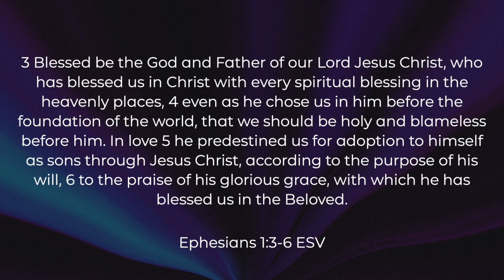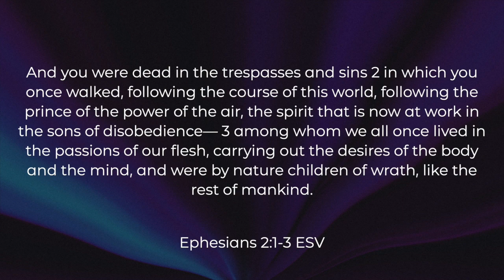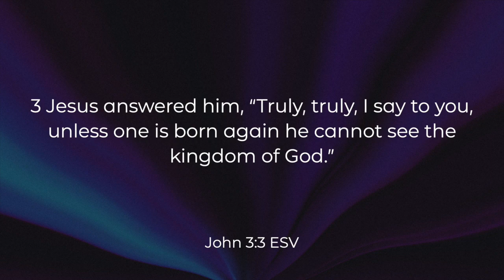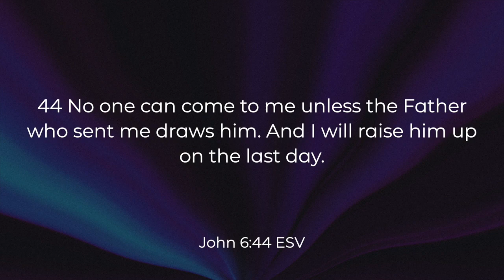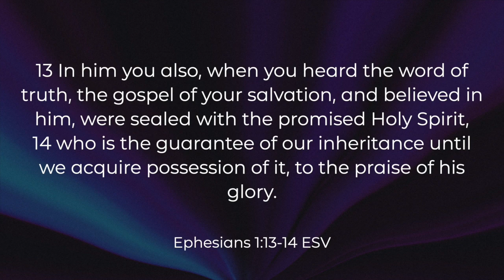Ask Anything: Is Anything About Calvinism True?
I am happy to answer a question from one of our college students, an often avoided topic. Note that I am responding to a Southern Baptist audience. I recognize that there are many differing perspectives. Southern Baptists have always tried to have a "wide tent" on this debate, allowing for multiple perspectives within the BF&M 2000.

Pastor Jared's personal opinion is to lean more toward Calvinist/Reformed theology. However, CHBC only requires adherence to the Baptist Faith and Message 2000. Everything else is just a healthy discussion on tertiary issues.